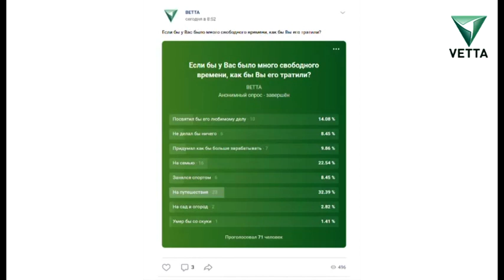Куда бы вы потратили свободное время?